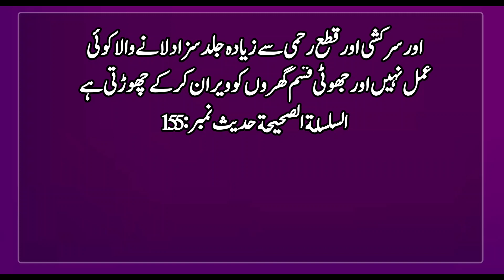Ye Kam Gharon ko Weran Kar K Chorte Hai | Hadees Mubarak | Hades | Islamic Urdu PAKISTAN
It was narrated on the authority of Abu Darda that two people who love each other for the sake of Allah in the absence of each other, the one who loves his partner more is the one who is more beloved to Allah.
 Al-Saheeh Zodiac (3273) Al-Majam al-Kabeer Lal-Tabarani Zodiac (1798)
 The correct series

 It was narrated on the authority of Anas that a servant who came to his brother to visit him for Allah's sake (to meet him), then a call from the sky calls out to you, be happy and may you be blessed with paradise.  Otherwise, Allah the Exalted says in the Kingdom of His Throne. My servant met for me and I am responsible for his hospitality.  And I am not satisfied with its hospitality except in Paradise
 Al-Saheeh Number (2632) Musnad Abu Ali Number (4031)
 The correct series

 On the authority of Abu Hurairah, he said that the Messenger of Allah, peace and blessings be upon him, said: There is no deed that is more quickly rewarded than the salah of mercy, in which Allah is obeyed, and there is no deed that brings punishment more quickly than disobedience and cutting off mercy, and false swearing.  It leaves the houses deserted